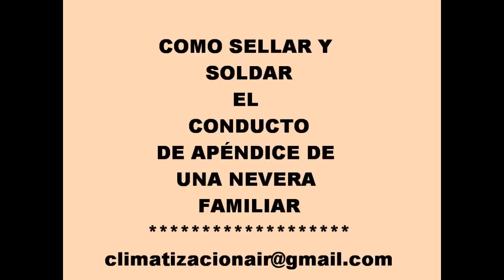🌍✔ SOLDADURA CON AUTÓGENA EN CAÑO DE COBRE NEVERA FAMILIAR.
EN ESTE VÍDEO SE MUESTRA CÓMO SELLAR EL CONDUCTO DE APÉNDICE , EN UN REFRIGERADOR FAMILIAR, Y PINTURA EN LAS SOLDADURAS PARA EVITAR LA SULFATACIÓN.
👀👀  MÁS DE 275 TUTORIALES Y REPARACIONES DE HELADERAS DOMÉSTICAS, CÁMARAS FRIGORÍFICAS, AUTOMOTOR, TRANSPORTE DE ALIMENTOS, FABRICADORAS DE HIELO Y HELADOS, ARMADO DE HERRAMIENTAS ETC.
🧡APRENDE UN OFICIO RENTABLE CON UNA SALIDA LABORAL✔

Link PARA ARMAR HERRAMIENTAS DE TALLER Y AHORRAR MUCHOS: 💲💲💲💲💲💲